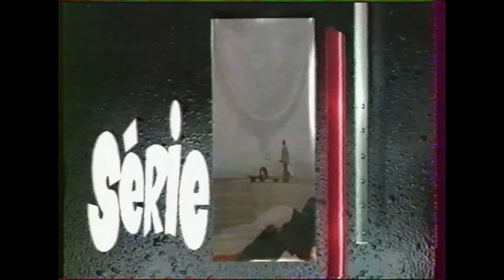CANAL J - Fermeture antenne - CANAL JIMMY - Ouverture antenne - 1994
Quand il sonnait 20h dans les années 90, Canal J laissait la place à CANAL JIMMY.